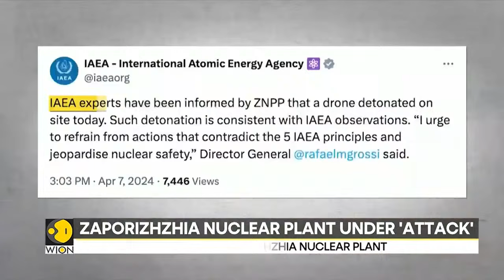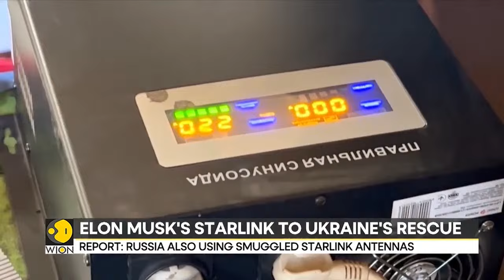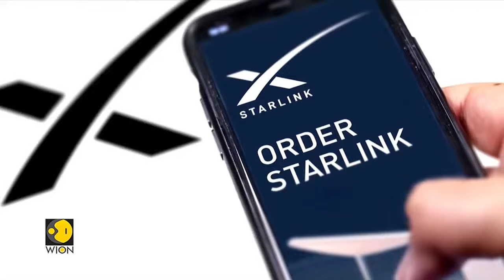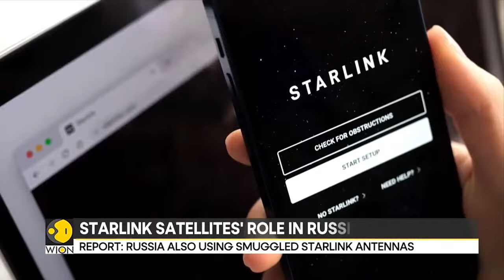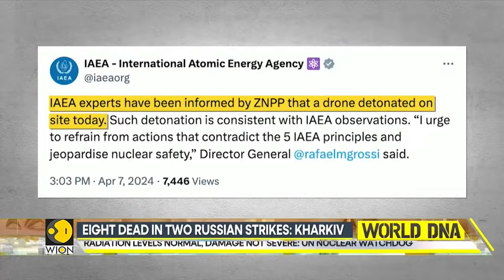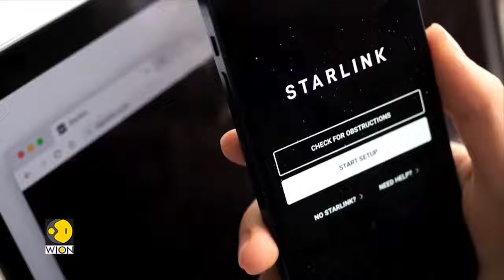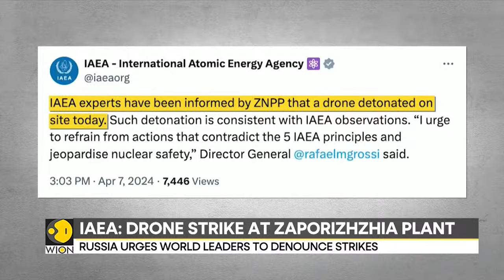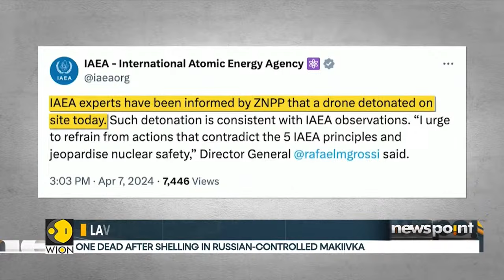Russia-Ukraine War LIVE: Russia says Ukraine tried to strike nuclear power plant again with drone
The Russian-controlled Zaporizhzhia nuclear power station said on Monday that a Ukrainian drone was shot down over the roof of Reactor No. 6.

"Today, a kamikaze drone was shot down over the plant. It fell on the roof of Unit 6," the plant said, below a picture of reactor No. 6.